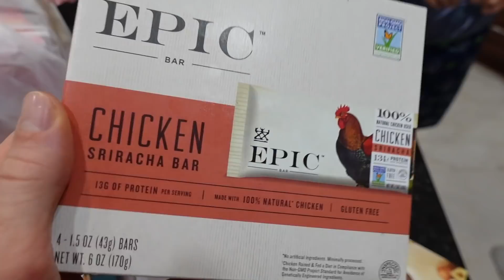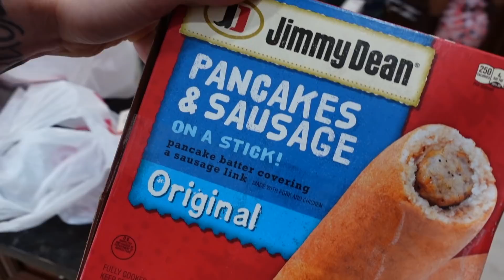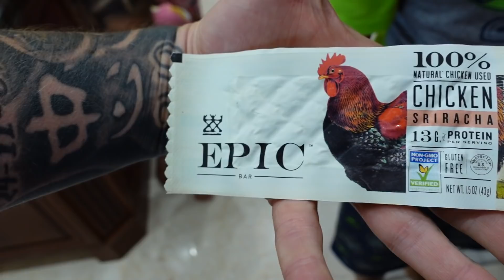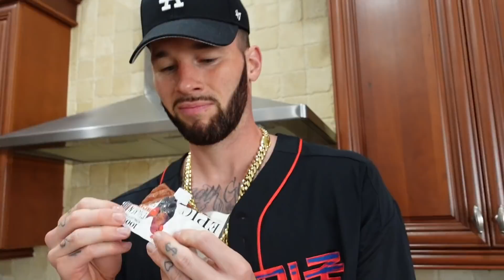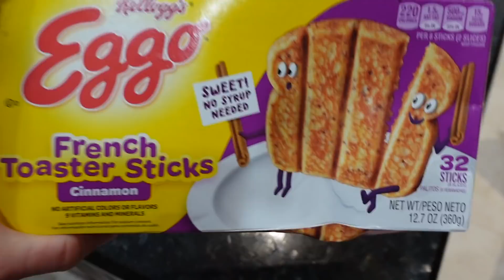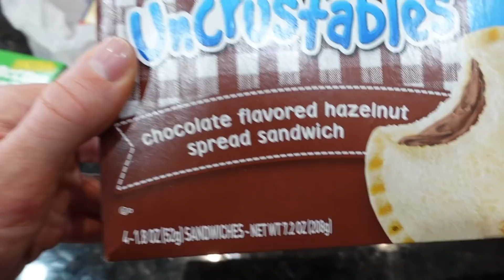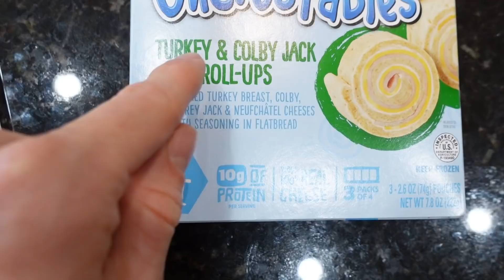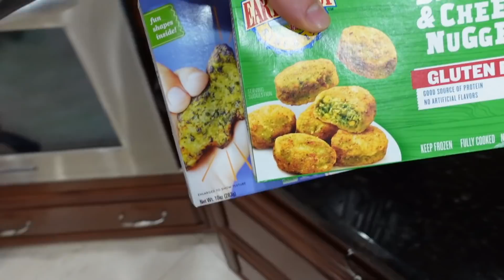Trying the WORLD'S WEIRDEST FOODS (disgusting) | FamousTubeFamily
In this video we try some of the world's weirdest foods, and most of them are so gross! But we have a lot of fun doing it.